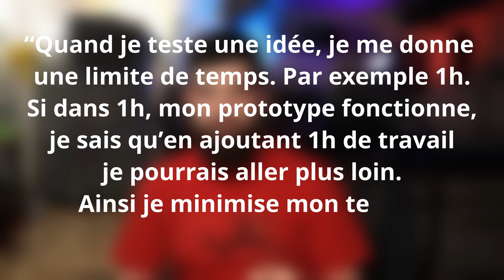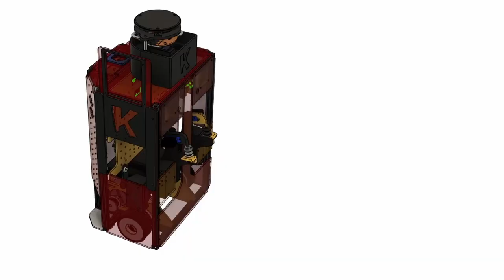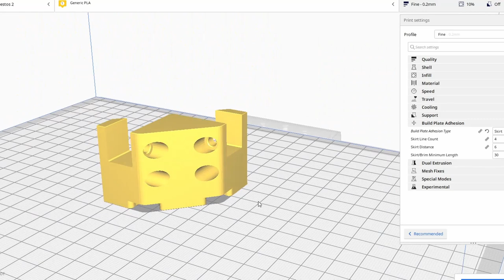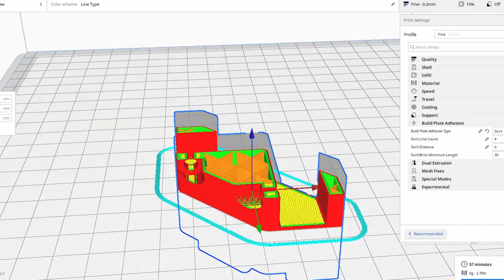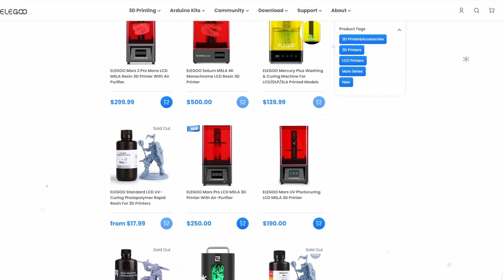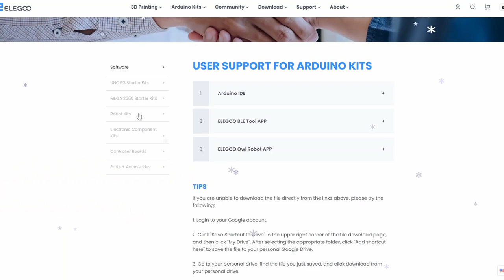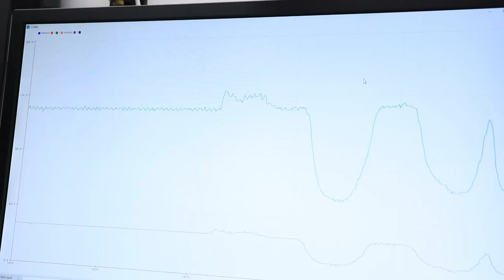#9 - Parlons prototypage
Petite vidéo de fin d'année pour vous parler un peu de prototypage. Elegoo ma envoyé un kit de composants pour que je vous en parle. Plutôt qu'un test j'ai préféré vous présenter le produit dans une vidéo plus générale. Je ferais le test en live, dimanche 27 décembre 2020 à 22h sur Twitch.

C'est une formule un peu différente de d'habitude, j'espère qu'elle vous plaira et merci encore à Elegoo pour l'envoi de leur SensorKit V2.0. Ces derniers vous proposent une réduction sur leur site pour l'achat d'un kit :
Débute le 24/12/2020  et se termine le 31/12/2020

SOMMAIRE :

0:00 Introduction
00:48 Présentation de la vidéo
01:21 Principes généraux
02:27 Le poc
04:15 Le Matériel de Prototypage
06:22 Le kit Elegoo
8:49 Conclusions
9:31 Capsule de fin et annonces

⚙️ SOURCES ⚙️

💛 ME SOUTENIR 💛

🎶 MUSIQUES 🎶